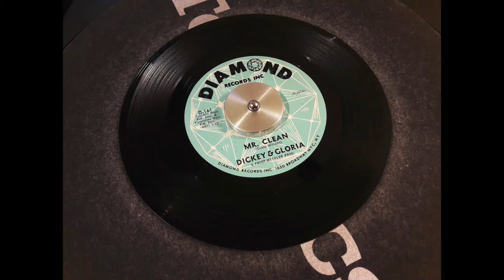DICKEY & GLORIA mr clean DIAMOND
Fabulous duet R&B mover!